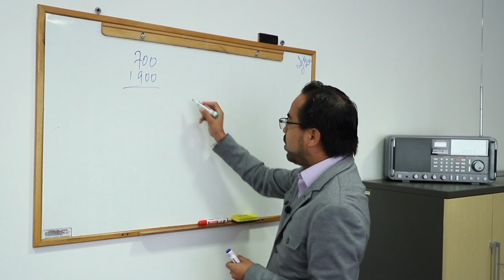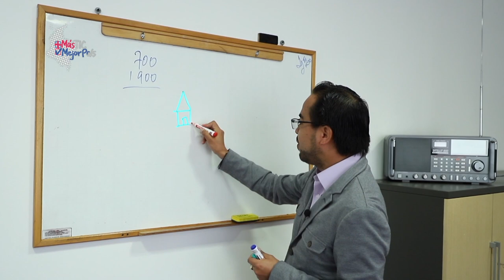¿Sabes qué es el espectro? | MásTICMejorPaísTV C3 N4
En MásTICMejorPaísTV le preguntamos a los colombianos qué es el espectro, y esto es lo que nos contestaron.